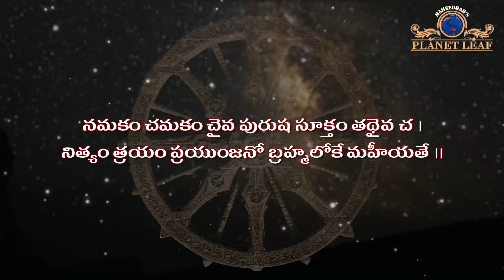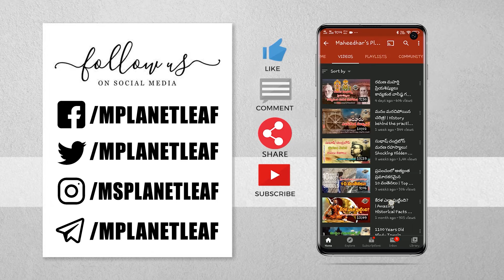మరణాన్ని సహితం అధిగమించగలిగిన సాధనం | The powerful Rudraprashna | MPlanetLeaf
Rudraprashna - The powerful Rudram | రుద్రప్రశ్న! - మరణాన్ని సహితం అధిగమించగలిగిన సాధనమా? | Voice of Maheedhar Planet Leaf (MPL) Videos Exclusive...

Sri Rudram, also called Rudraprasna, is a hymn for Lord Shiva. It has two parts. The first part is called Namakam (as the word “Namo” is repeatedly used). It occurs in the Krishna Yajurveda, Taittariya Samhita, fourth chapter. The second part is called Chamakam (as the word “Chame” is often used) and occurs in the seventh chapter. Sri Rudram is a very sacred and powerful Vedic hymn. It is recited during Poojas and Homams by Vedic pundits for many benefits. Namakam is divided into eleven anuvakas.

In Hindu mythology, the god of creation force is Brahma, the god of preservation is Vishnu, and the god of destruction is Rudra. Sri Rudram acknowledges Rudra’s vital role. In the Vedic tradition, all gods have two opposing manifestations - peaceful and fierce. In the Rig Veda, Rudra evokes the fierce thunderstorm and lightning which kills men and cattle, but which also brings peace and plenty through the rain. Rudra represents the fierce aspect, while Shiva represents the calm aspect.

Many mantras found in Sri Rudram are said to bring peace and enlightenment. One of the most important mantras found in Rudram is the Panchakshari Mantra; “Om namah Shivaya” The powerful Mrityunjaya Mantra is found in Rudram.

Benefits of Chanting Sri Rudram:

Rudra wards off negative energy.
Helps us to have a smooth life.
Removes ignorance and facilitates self-realization.
Protects from devils, diseases, monsters etc.
Destroys enemies, helps beget children and acquire wealth.

After praying and identifying Rudra with everything in the Namakam, the Chamakam is recited, in which the devotee identifies himself with Lord Shiva and asks him to give him everything!! These excellent prayer is intended for the bulk of the people and every thing to be cherished in the world is included in this ascend to the state of Jnani to attain Moksha i.e. eternal happiness. Chamakam assures granting of what all you ask in a fullthroated manner unabashed. The creator makes no distinction between the things of the world and the other world. Both belong to him and desire born out of Virtue is really manifestation of divinity and Dharma.